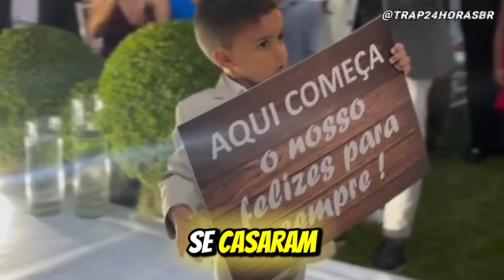CASAMENTO DO MC POZE E VIVI NORONHA (ORUAM E FERNANDA VALENÇA FORAM OS PADRINHOS DE CASAMENTO)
Trap 24 Horas

mc poze e vivi noronha se casaram